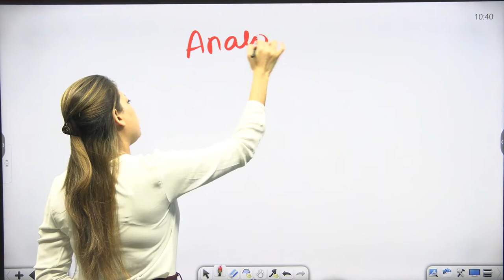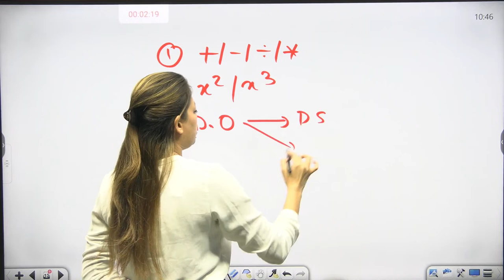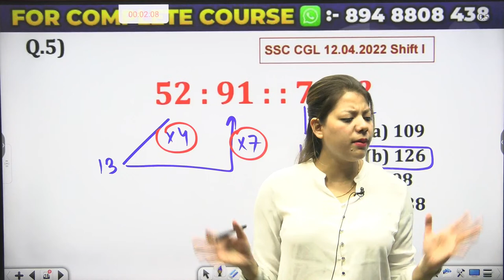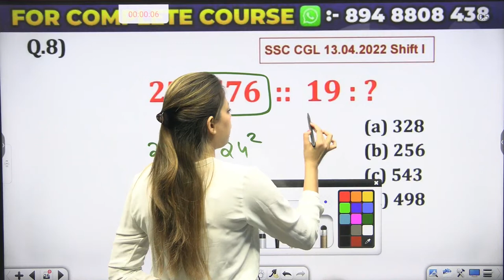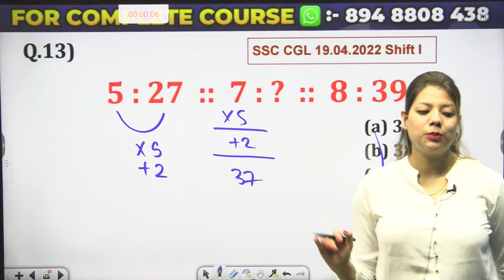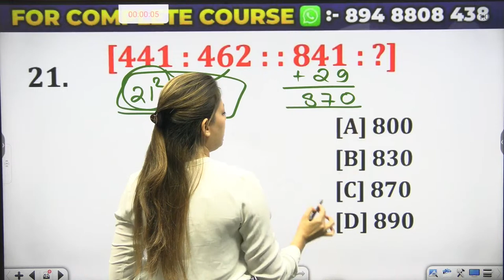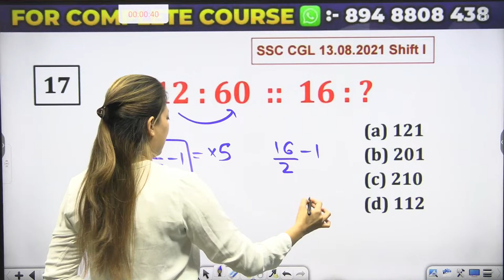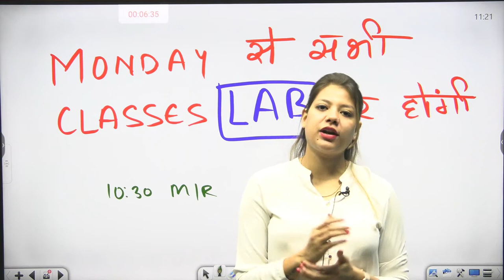SSC MTS 2023 | Number Analogy Reasoning एक Class में पूरा Revision🔥| MTS Reasoning By Swapnil Mam